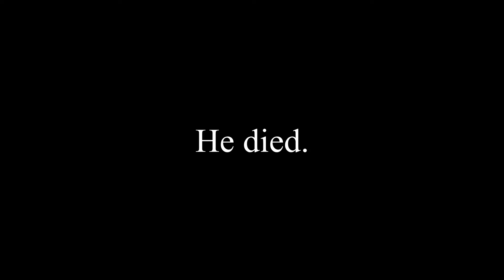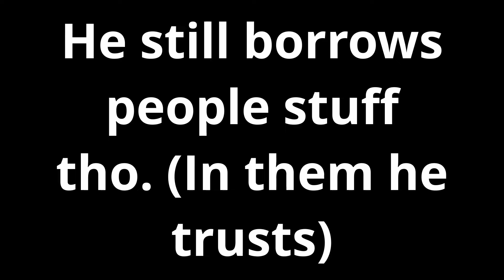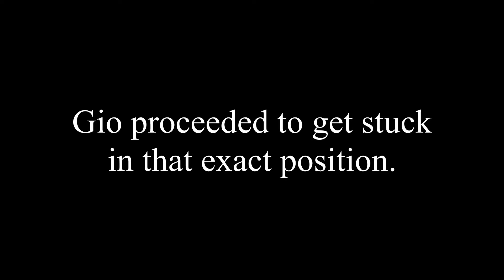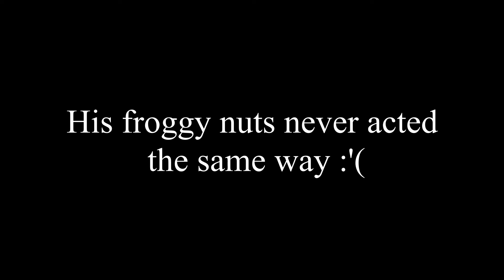Getting 400 Million Stonks - Stream Highlights Hypixel Skyblock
Texture Pack: Carmine 64x

►Case: NZXT S340 Midi-Tower - Black Window
►Motherboard: Asus PRIME B350-PLUS
►CPU: AMD Ryzen 5 1600
►GPU: MSI VGA RX 580 GAMING X 8GB DDR5
►RAM: Corsair Vengeance LPX 16GB DDR4 3200MHz
►Power supply: Corsair RM550x
►HDD: Western Digital Blue WD10EZEX 1TB
►SSD: Samsung 850 EVO SATA III 2.5inch SSD
►Monitors:
1x HP Omen 32"
2 x AOC i2369Vm 24"
►Wifi-Card TP-LINK Archer T9E
►Headset: Corsair Wireless Void 7.1
►Mousepad: Corsair MM800 RGB Polaris
►Mouse: Logitech G502 Proteus Spectrum
►Keyboard: Razer Ornata Chroma Green
►Webcam: Logitech C920
►Steering Wheel/Pedals: Logitech G920
►Micorphone: Blue Yeti
►Pofilter: Devine popfilter SPS 100
►Boradcasting-Arm: Innox IVA 08 USB broadcasting
►Schockmount: Blue Radius II shockmount
►Recording Software: OBS
►Editing Software: NCH Videopad Pro
►Webcam: Logitech CP920
►Microphone: Blue Yeti

►Monitors:
1x HP Omen 32"
2 x AOC i2369Vm 24"
►Webcam: Logitech C920
►Micorphone: Blue Yeti
►Recording Software: OBS
►Webcam: Logitech CP920
►Microphone: Blue Yeti